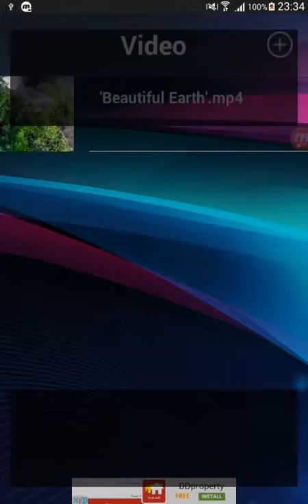4k Video Player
4k Video Player is a highly efficient and convenient multimedia player. It can make you easier to enjoy high-quality smooth experience. It has a smart core technology which can auto detect video and audio formats files on the SD card. it can ensure that your file is played in the original resolution. It can watch all popular video formats on your phone or tablet with hardware acceleration.